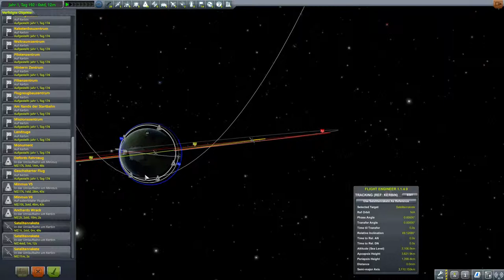Kerbal Space Program Let's play II Folge 202 Deutsch